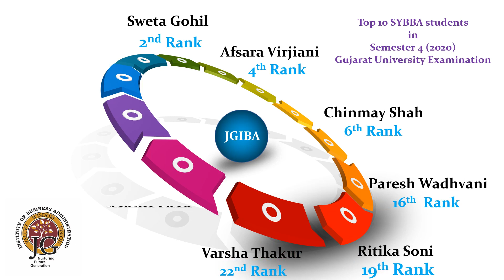Gujarat University Rankers from JGIBA (Semester 4)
BBA Semester 4 (2020 Result) of Gujarat University